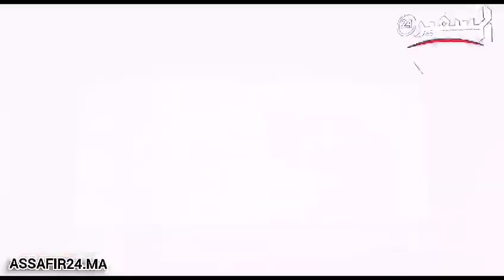العرض ما قبل الأول لفيلم هوليود سمايل بميغاراما